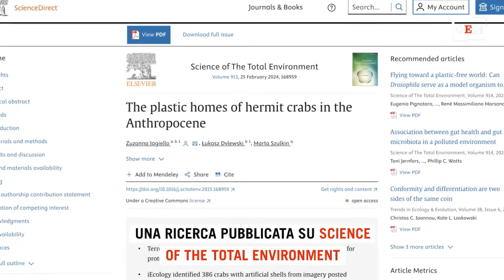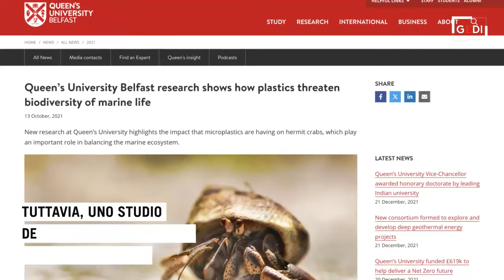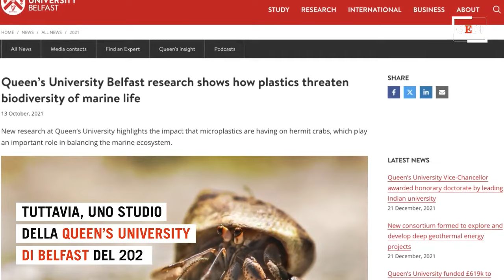Più plastica che conchiglie: così i paguri sfruttano i rifiuti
Una ricerca ha calcolato che due terzi di tutte le specie di paguri osservate usano rifiuti in plastica, metallo e vetro al posto delle conchiglie. Non &egrave; ancora chiaro se questi materiali siano dannosi per i paguri, o utili a sopperire la mancanza di conchiglie vuote, sempre pi&ugrave; rare. Gli scienziati vogliono ora capire se e come l'uso dei rifiuti pu&ograve; influenzare etologia e sopravvivenza dei paguri. A cura di Eleonora Giovinazzo